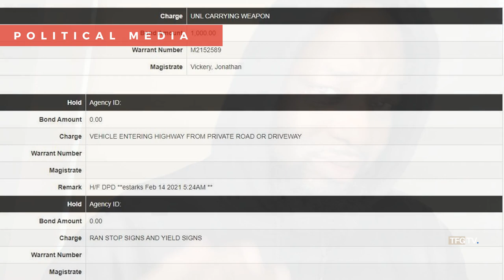Yella Beezy Arrested on Federal Charges (UPDATE)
Yella Beezy Arrested on Federal Charges

Rapper Yella Beezy might be getting some time for his recent arrest.